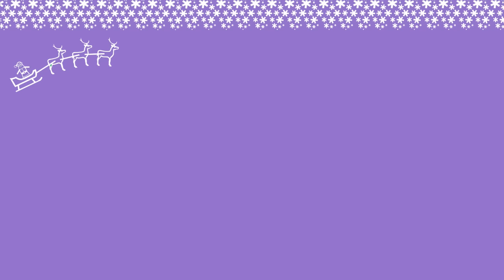Makaton Countdown to Christmas - 5 sleeps to go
A new Makaton Christmas treat every day during Advent! Today, Evie & Harriet and Nic Herring (@herringnjd) sign To Sing, with help from the staff and children of Beaulieu House, Hannah Spearritt, the presenters of Radio Wey, family, and Sweetie the cat!

Join in with our Countdown to Christmas. Make and share your own video using the hashtag wetalkmakaton to appear on our video wall on wetalkmakaton.org